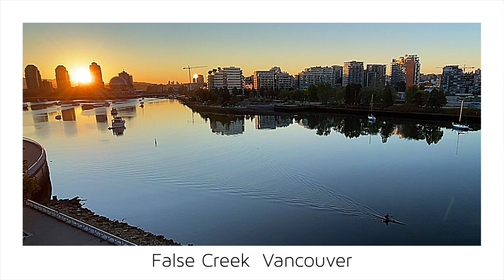【Vancouver -False Creek 32-】🇨🇦 1 Minute